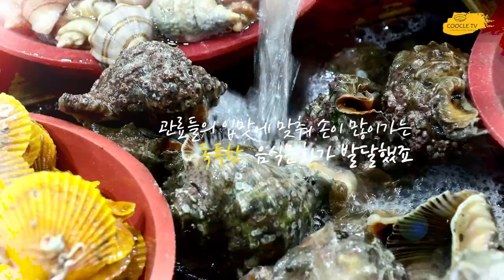통영 전통 가오리찜 - 이순자 어머님 [엄마의 엄마로부터 Ep 9] / Tongyeong's traditional braised stingray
통영에서는 방아를 요리에 많이 활용한답니다.
이 방아가 나기 시작할 때 먹는 음식이 바로 가오리찜입니다
재료를 다듬고, 데치고, 찌고.. 손은 많이 가지만
콩나물, 미나리, 죽순, 파, 방아가 가오리와 어우러져서
정말 맛있는 찜이 됩니다
정말 맛을 보여드리고 싶은데... 혼자 먹어서 죄송합니다.

Tongyeong uses a lot of farts in cooking.
The food that you eat when you start to fart is braised stingray
Trim, blanch, steam the ingredients, steam them. It takes a lot of work
Bean sprouts, water parsley, bamboo shoots, green onions, and farts are mixed with stingrays
It's really delicious
I really want to show you how it tastes... I'm sorry I ate alone.